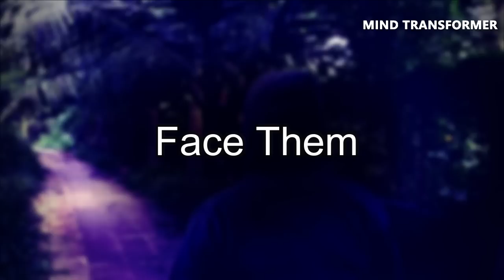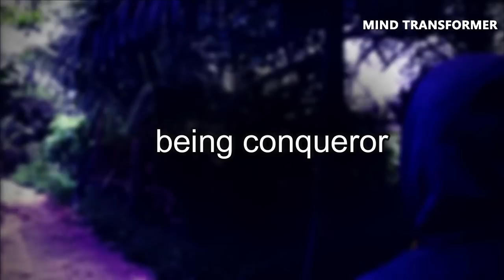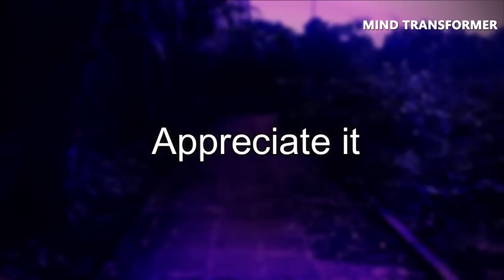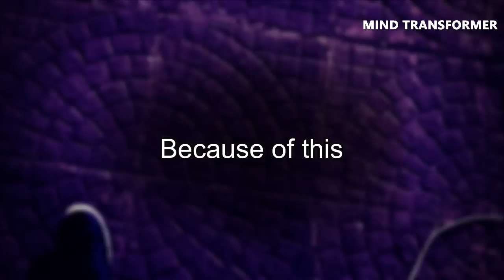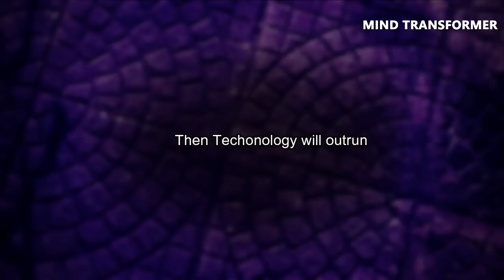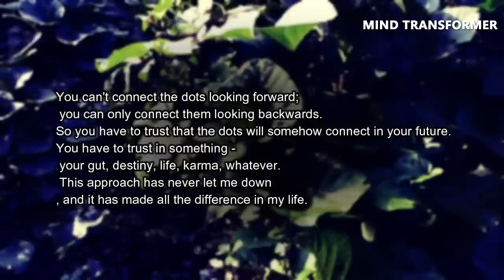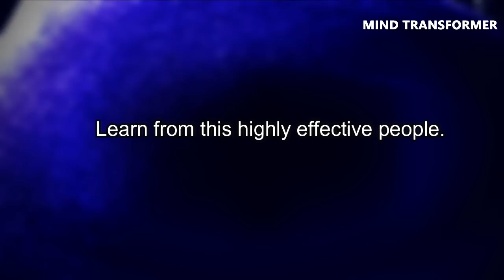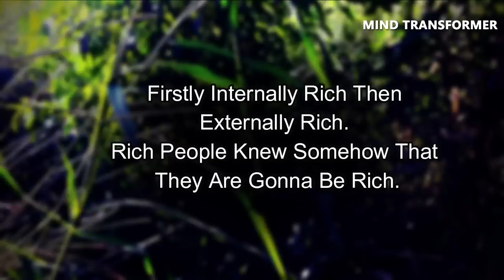Real Signs Aap Kuch Bada Kamaal Karoge - Hindi Best Motivational Video Ever By Sandeep Maheshwari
sabhi common qualities bataya gaya hai jo highly successful logo ki pahechaan hoti hein